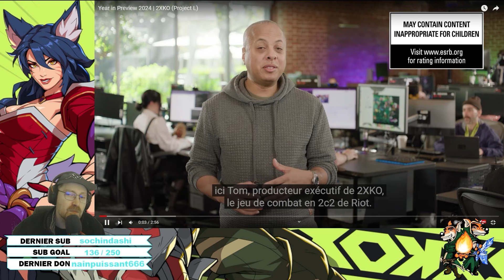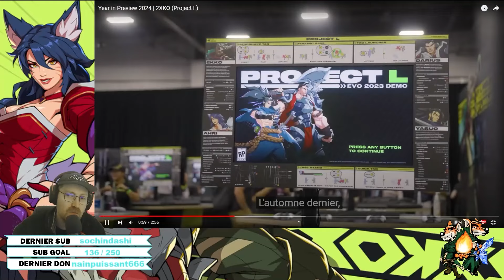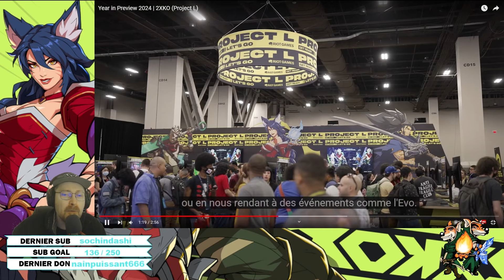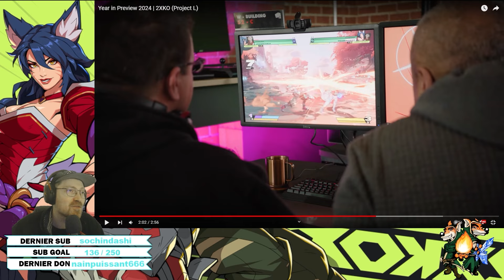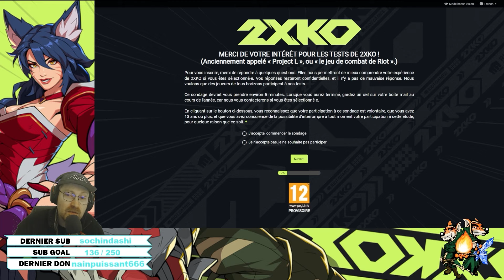2XKO = PROJECT L ► LES NEWS POUR 2024 DU JEU DE COMBAT DE RIOT GAMES (LEAGUE OF LEGENDS)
Nouvelle vidéo de Project L des news de 2024 pour le jeu de combat de Riot Games dans l'univers de League of Legends et du changement de nom en 2XKO. N'oublies pas le pouce bleu si tu aimes cela m'aide énormément.